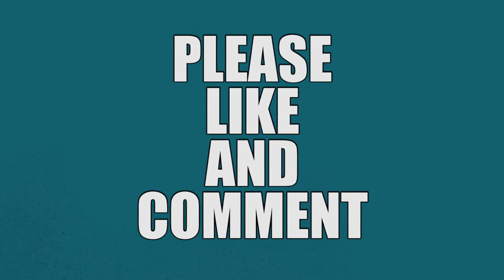Bodyshop Manager - Swindon - J77221